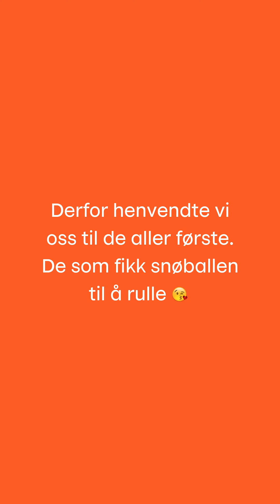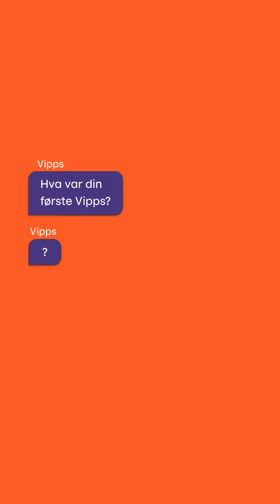Vipps – Min første Vipps casefilm